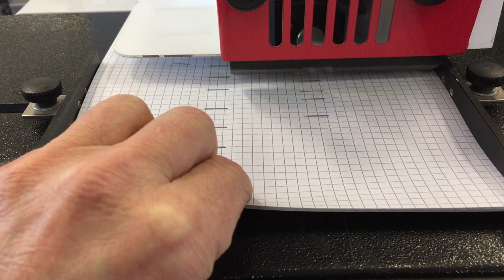Stago used Stitching unit with wire coil HM 12 BS - LA-POSTPRESS - #21781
offer consists of:

Stags HM 12 BS
Stitching unit

- block stiching
2-120 sheets (12mm, stiching with 80g normal paper)
- saddle stiching
2-120 Blatt (12mm, stitching with 80g normal paper)

- paper sizes: up to Din A§

- clamp sizes: 64/6-17, 36/6-8
- magazine filling: 400 / 500 pieces

- power: 230V / 50Hz (alternativ 115V / 60Hz)
- dimensions: 470x620x600mm
- weight: 36kg